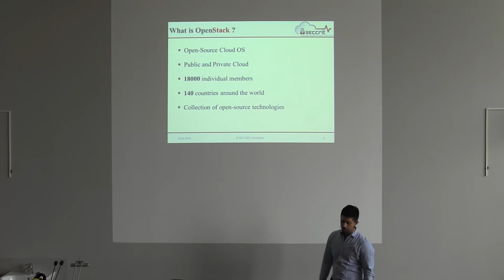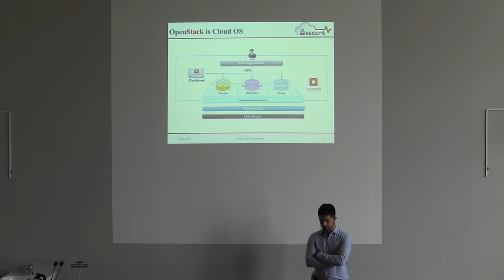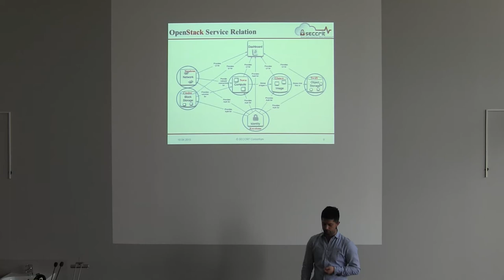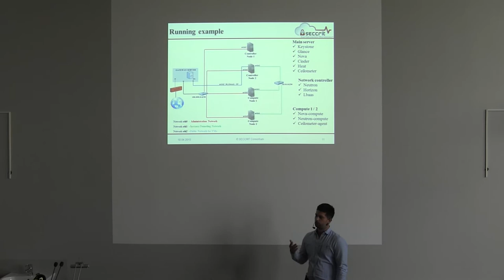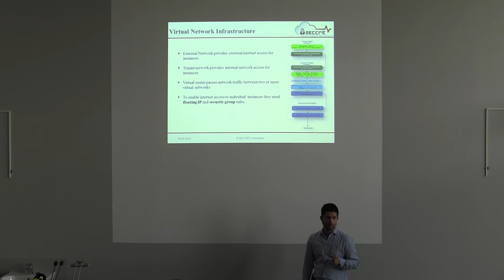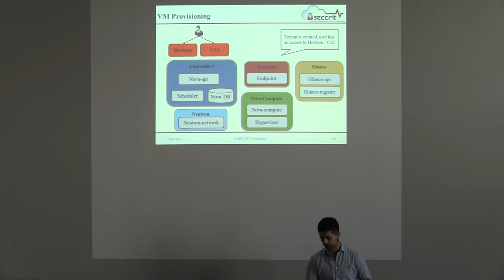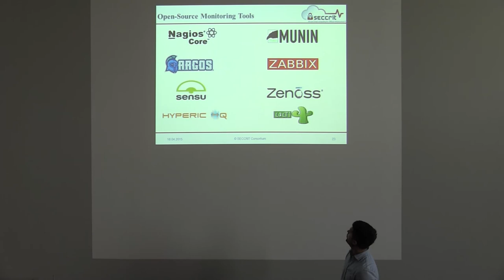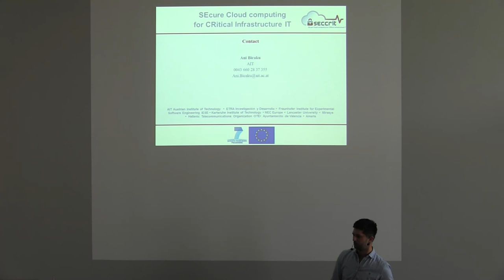Open Stack and Transparency Vortrag in Englisch Ani Bicaku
Open Stack and Transparency
Vortrag in Englisch
Ani Bicaku

Open Stack ist eine Opensource Lösung zum Betreiben einer eigenen/lokalen Cloud Infrastruktur. Im Vortrag wird gezeigt wie Open Stack funktioniert bzw. wie es installiert und betrieben wird. Des Weiteren zeigen wie wir wie wir OpenStack in unserer Forschung zur Messung von Sicherheitskenngrößen, zur Verbesserung der Transparenz, verwenden. (Vortrag in Englisch)